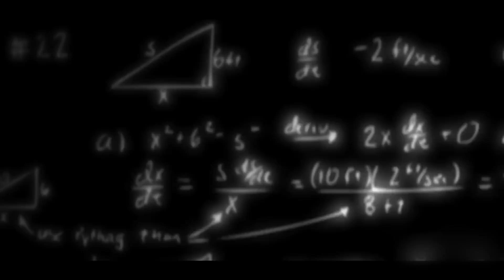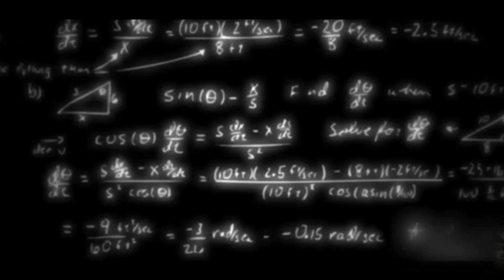КАК ЛЕТИТ ВРЕМЯ ВО ВСЕЛЕННОЙ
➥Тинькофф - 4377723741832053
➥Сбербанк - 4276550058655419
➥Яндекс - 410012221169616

Что такое Вселенная? Какие тайны она хранит? Как много же человек она манит своей безграничной красотой.
Вселенная – сочетает в себе волшебство, она позволяет нам прикоснуться к прошлому. Чем дальше от наших глаз расположен предмет, тем назад в прошлое мы попадаем. Но как реагирует на все это наш мозг? Он понимает, что все вещи, на которых сосредоточено зрение – реально существуют, а временные огромнейшие задержки на расстоянии провоцирует скорость света, которая равна 300 тысяч км/в секунду.
Давайте на минутку смоделируем ситуацию: у вас происходит разговор с другом, который стоит всего в метре от вас. Лицо друга переламывает лучи солнца, которые доходят до ваших глаз за 3.336 наносекунды. Иными словами постоянно человек видит окружающую среду как бы в прошлом, так как мы не можем видеть мир таким, какой он есть именно сейчас, мы его видим в состоянии, котором он был доли секунды назад. И от того, насколько дальше расположена вещь, зависит, насколько назад в прошлое мы смотрим.
Луна, расположена от Земли на расстоянии приблизительно 384 тысячи километров. Для того чтобы свет отразился от поверхности спутника и добрался до Земли нужно всего 1,28 секунды. И если на Луне будут происходить световые вспышки, взрывы и иные крупные изменения, для человеческих глаз они будут доступны только через 1,28 секунды. Любые попытки связаться с людьми на Луне вызовут определенную сложность, так как диалог будет вестись с секундными задержками.
А что же происходит с более крупными предметами? Давайте рассмотрим пример Солнца. Небесное светило находится от нас на расстоянии скорости света равной 8 минутам 20 секундам. Иными словами, все, что происходит на Солнце, мы наблюдаем с восьми минутной задержкой. И заметьте – ВСЕГДА! Марс от Земли в среднем расположен на расстоянии 14 световых минут. Следовательно, все прямые трансляции оттуда живыми не будут, так как все происходит в прошлом. Ученые называют этот феномен «Время ужаса» - так как только через 14 минут можно реально узнать обстановку на планете (в том числе и о посадке марсоходов). Заинтересовались? И это еще далеко не все.
Если рассматривать Плутон, все еще намного сложнее. В следующем году аппарат НАСА «Новые горизонты» достигнет этой планеты, которая от Земли расположена на расстоянии 4,6 световых часов. Иными словами, для наших глаз и ушей, вся информация (трансляции и переговоры) будут приходить с временной задержкой в 4.6 часа.
Копнем дальше? Самая близкая звезда к Земле – это Проксима Центавра, до которой расстояние в 4,2 световых лет. Вы только всмотритесь в эту цифру. Ведь, по сути, на звезде еще не в курсе об изобретении новых гаджетов или о выходе нового эпизода «Звездных воин» - и это с одной стороны интересно, а с другой, вызывает страх. И это еще не так удивительно, как насколько нас вселенная может отбросить в прошлое на примере Туманности орла и Млечного пути.
До Туманности орла расстояние 7 тыс. световых лет. Ученые считают, что там произошел сильный взрыв, который уничтожил Столпы, но с помощью мощнейших телескопов еще можно их сфотографировать. До Млечного пути 25 тысяч световых лет. И вы только представьте, что все снимки, которые есть, соответствуют как минимум эре переселений.
Андромеду вообще можно не упоминать, так как она расположена на расстоянии 2,5 млн. св. лет от Земли. Наверное, существуют инопланетные расы, которые через свои телескопы наблюдают за Землей и видят Динозавров.
И вот здесь возникает интересная теория, если на минуточку предположить, что где то там, в глубине Вселенной, есть форма жизни, и зерно разума, то, даже имея самые мощные телескопы и оборудование, мы о ней узнаем только в далеком будущем, так как мы видим Вселенную всегда в прошлом. А может где-то есть раса, которая уже в несколько раз превышает человеческое развитие?